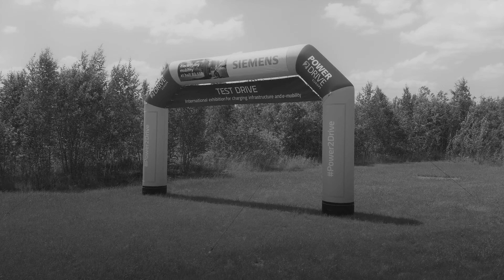Brama reklamowa Pascal | made by INVENTINI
Dmuchana brama reklamowa to praktyczne i efektowne rozwiązanie, zwłaszcza na eventach sportowych. Stanowi pożądane tło do ekspozycji logotypów organizatorów i sponsorów, a ponadto doskonale wyznacza linię startu lub mety.

Brama reklamowa Pascal to rozwiązanie stałociśnieniowe, co oznacza, że po napompowaniu nie wymaga stałego podłączenia do prądu. Jest to szczególnie istotne podczas organizacji imprez w terenie, gdzie zapewnienie zasilania może stanowić wyzwanie.

Brama reklamowa Pascal jest dostępna w dwóch wariantach - jako brama standardowa oraz brama 4w1. W tym drugim przypadku, dzięki wykorzystaniu praktycznych zamków, brama może być wykorzystywana jako trzy niezależne nośniki - słupy.